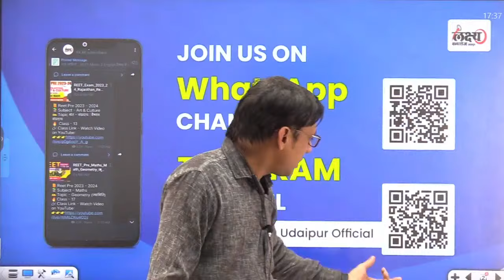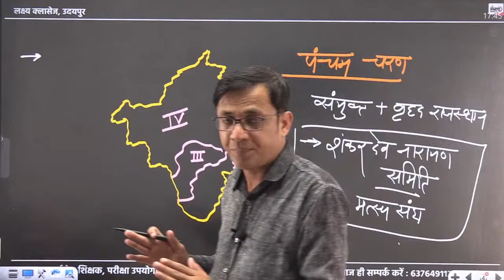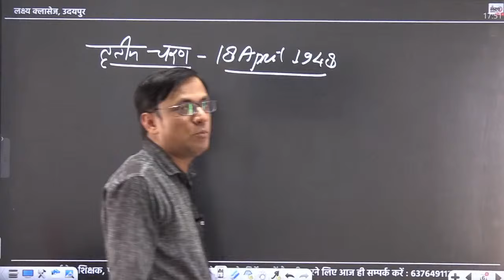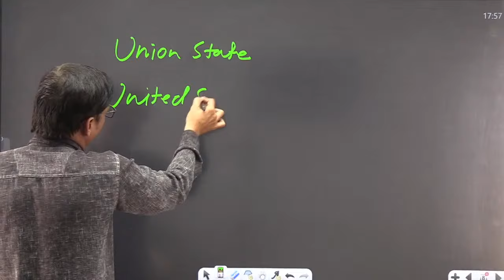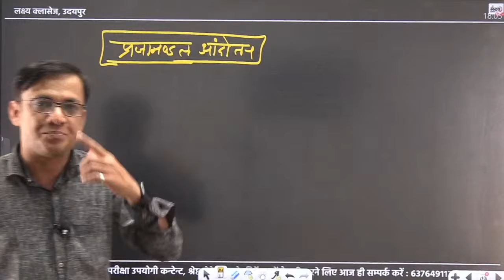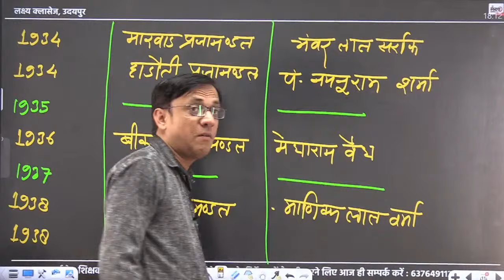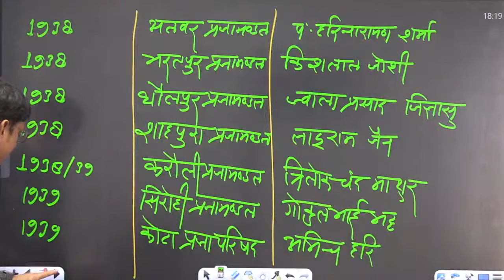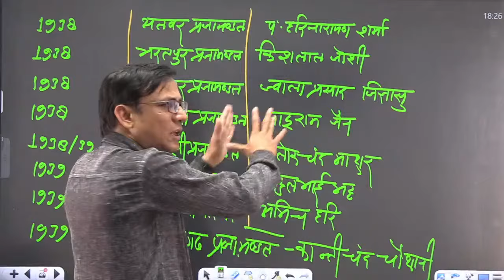Rajasthan ka Ekikaran For RAS Pre 2024 | Ras pre Online Classes | #18 Govind Malviya Sir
Join Govind Malviya Sir in these RAS Pre online classes for 2024 and learn all about the unification of Rajasthan! These classes will cover important topics related to the history and politics of Rajasthan, specifically focusing on the unification process. Prepare yourself for the RAS exam and get a better understanding of Rajasthan ka Ekikaran.